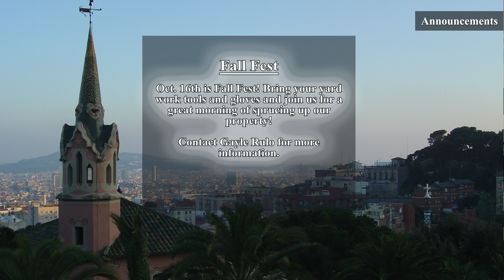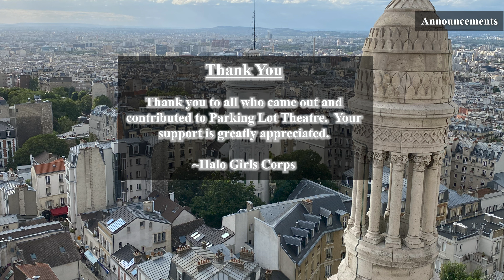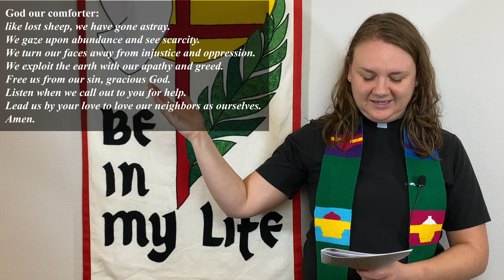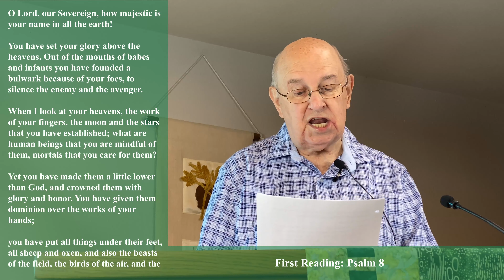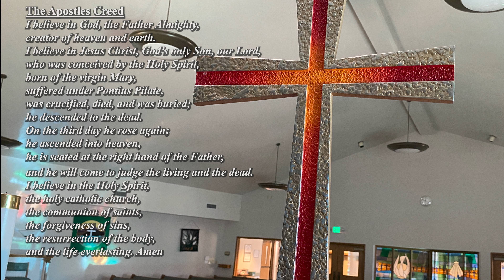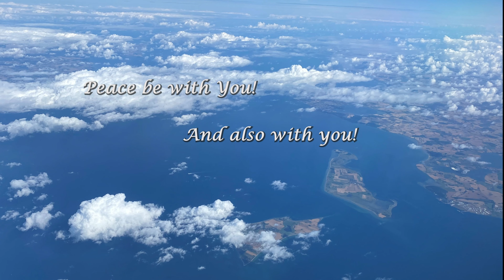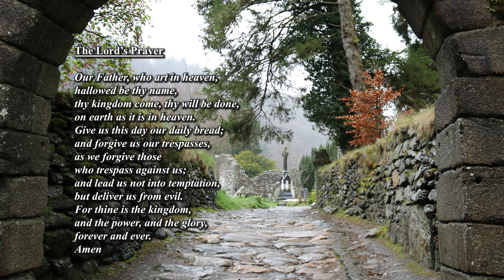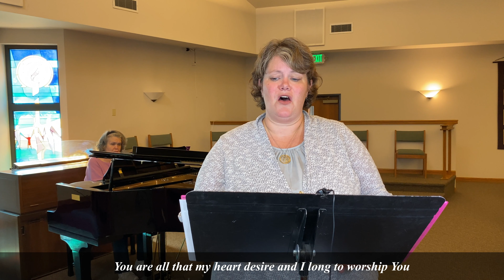HLLC Worship 10/3/2021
Join us  for Sunday Service.   Holy Communion is available within this recording.  All are welcome at our table.

For more information about Holy Love Lutheran Church or to help us continue our ministry by making a financial contribution go